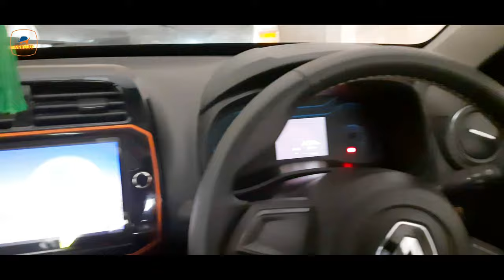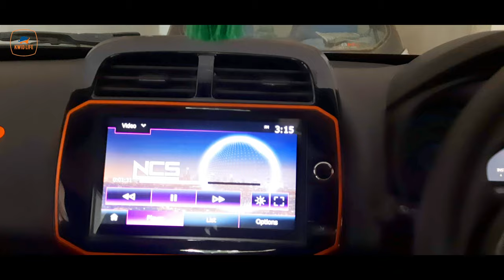Sony 3-Way Coaxial Car Speaker in Renault kwid climber AMT 🚘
Sony 16x24 cm (6x9) XS-FB693E 3-Way Coaxial Car Speaker